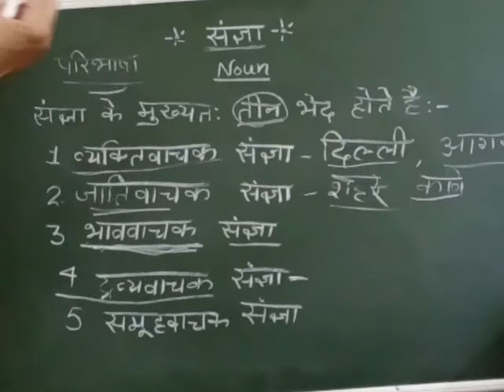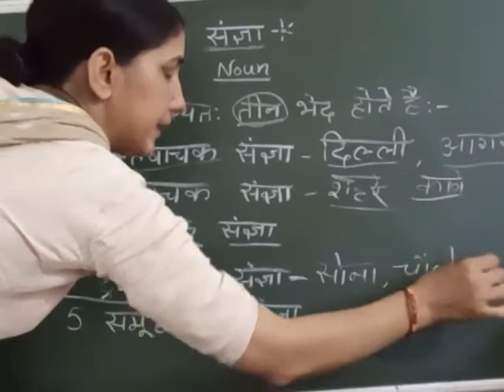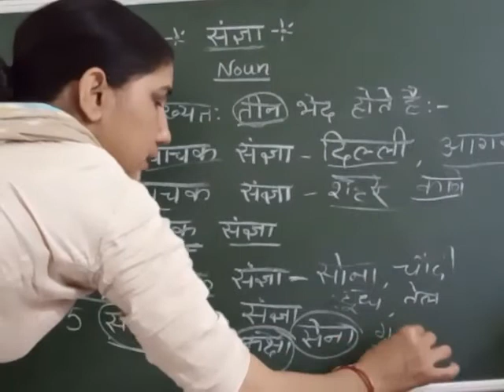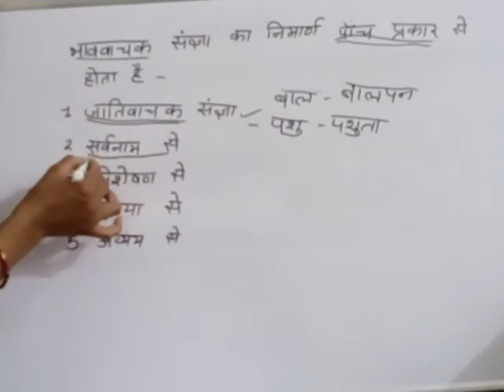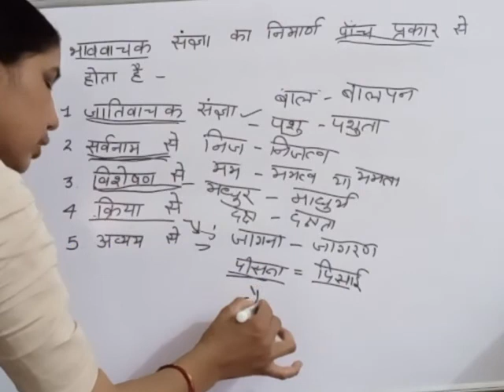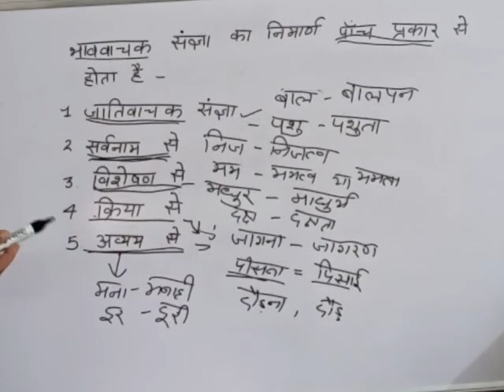संज्ञा || हिंदी व्याकरण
संज्ञा
हिंदी व्याकरण